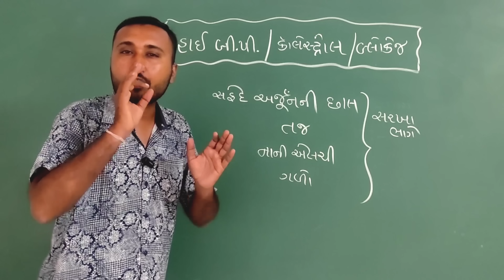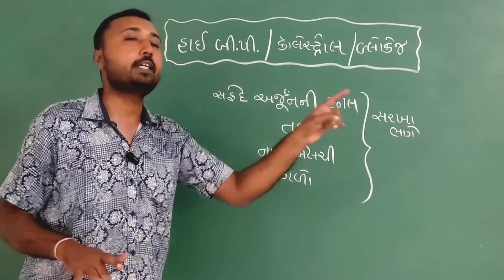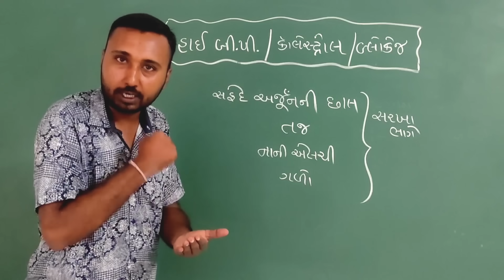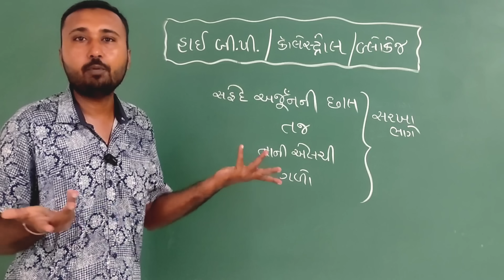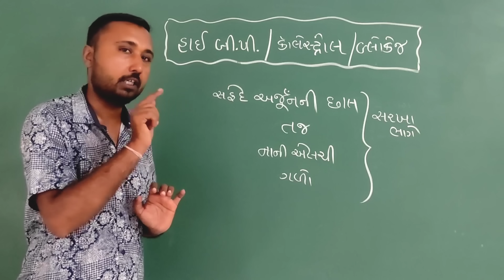high BP - હૃદયનો હુમલો - નળી બ્લોકેજ આ બધા રોગ જાદુની જેમ નાશ કરતી વનસ્પતિ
[[[[[[[ more contact ]]]]]]]